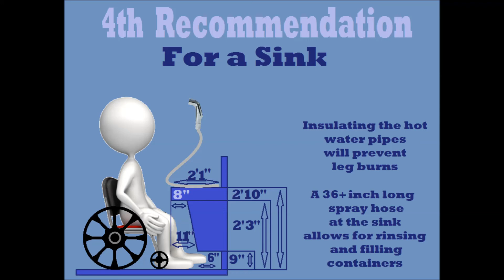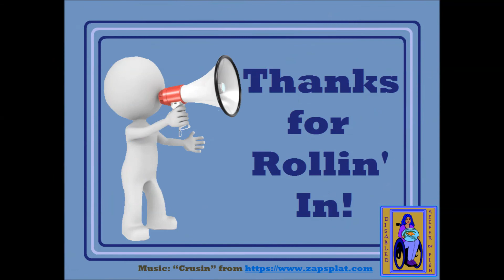Accommodations - Prepping for Non-Mobility or Life in a Wheelchair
Another video concerning disabilities and fish keeping.Questions and comments are always welcome!

Mental Health America Hotline: Text MHA to 741741.
Crisis Text Line: Text CONNECT to 741741.
Veterans Crisis Line: 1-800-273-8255. Text a message to 838255.